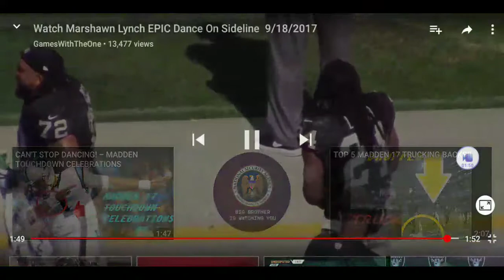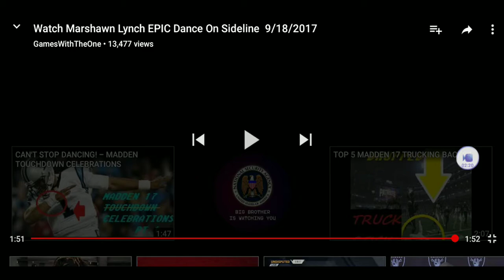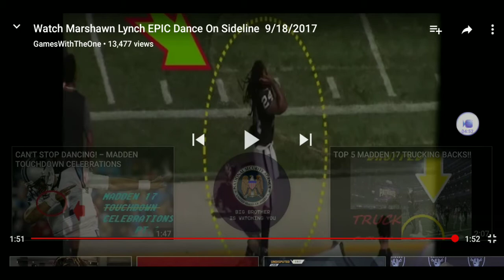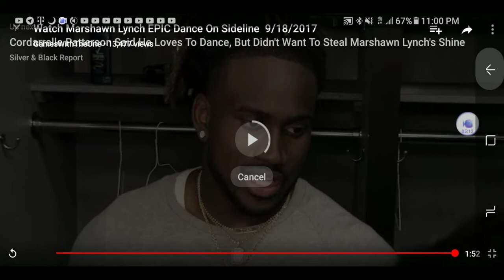Jets are Bay Area haterz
Get it BeastMode!!!